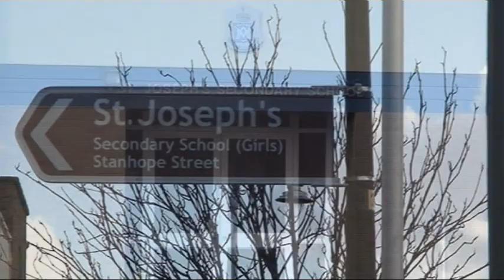Otvorenie skolskeho roku vo Vzdelavacom centre v Dubline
Slovenske centrum - Irsko usporiadalo popoludnie plne zabavy na pocest otvorenia noveho skolskeho roku vo Vzdelavacom centre pre slovenske deti v Dubline...